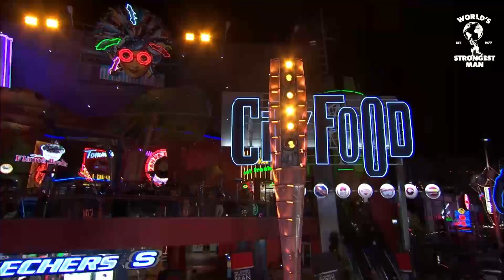*FULL* 2014 World's Strongest Man | Group 4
Watch and re-live the *FULL* 2014 World's Strongest Man with Group 4.